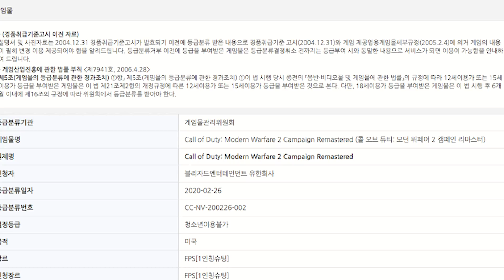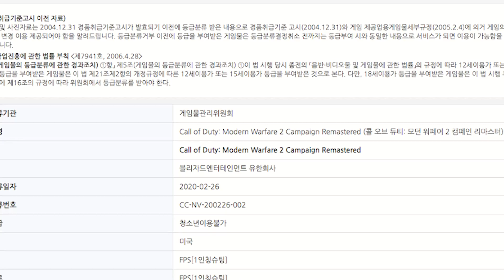NEWS: COD: MW2 Remastered! Ahsoka Tano is Cast! Much More! - Electric Playground Rundown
Today in the Rundown, we have top secret intel on a new Remastered version of Call of Duty: Modern Warfare 2! We also have some great news for fans of Star Wars hero Ahsoka Tano, find out what recent Disney movie has gone onward to your home a little early, have some good news about the future of the Game Developers Conference, find out how video games are helping real life sports, and finally, sneak in a cool story about Splinter Cell and Ghost Recon!